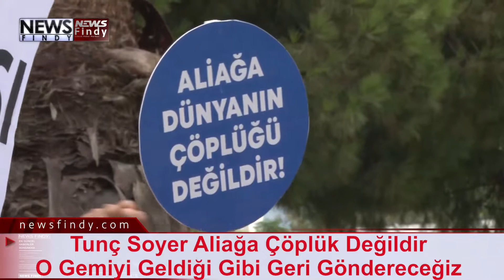Asbestli Gemi Yargıya Taşındı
İzmir’deki meslek odaları, sendikalar, barolar, sivil toplum kuruluşları ve yurttaşlar zehir yüklü dev gemiye karşı yargıya başvurdu. Brezilya’ya ait dev uçak gemisi Nae Sao Paulo'nun Aliağa’da planlanan söküm işlemini durdurmak için İzmir Büyükşehir Belediye Başkanı Tunç Soyer de bireysel olarak başvuru yaptı.

Dava başvurusundan önceki basın açıklamasında Başkan Tunç Soyer, "Ben İzmir Büyükşehir Belediye Başkanı olarak söz veriyorum. Son nefesime kadar İzmir’in ağacını, denizini, Aliağa’sını korumak için canla başla çalışacağım. O gemiyi hep birlikte buradan geldiği gibi geri göndereceğiz” dedi.

Brezilya donanmasına ait asbestli Nae Sao Paulo dev uçak gemisine Çevre, Şehircilik ve İklim Değişikliği Bakanlığı tarafından Aliağa’da verilen söküm izni yargıya taşındı. İzmir Büyükşehir Belediye Başkanı Tunç Soyer, İzmir Büyükşehir Belediyesi, TMMOB Çevre Mühendisleri Odası, İzmir Tabip Odası, İzmir Barosu, Türkiye Barolar Birliği, EGEÇEP Derneği ve bir grup yurttaş İzmir Bölge Adliye Mahkemesi’nde Brezilya’ya ait Sao Paulo gemisinin Aliağa’da sökümü işleminde yürütmenin durdurulması talebiyle dava açtı. Çevre, Şehircilik ve İklim Değişikliği Bakanlığı’na karşı açılan davanın 34 sayfalık dilekçesinde söküm işleminin Anayasa, Türk Ceza Kanunu, Çevre Kanunu, Radyasyon Güvenliği Kanunu, İdari Yargılama Usulü Kanunu, Basel Sözleşmesi, İzmir Protokolü, Rio Bildirgesi ve diğer uluslararası antlaşmalara aykırılığı vurgulandı. Gemideki asbest, madeni yağlar, arsenik, kurşun, krom, bakır, çinko, civa, nikel ve kadminyum gibi ağır metallerin ve radyoaktif kirliliğin toplum ve çevre sağlığına olumsuz etkilerinin altının çizildiği dilekçede, “Yaşam hakkına yönelik tehlikenin büyüklüğü ve sürecin geri döndürülemezliği de dikkate alınarak idarenin savunması alınmaksızın işlemin yürütmesinin durdurulmasına ve davanın esasına ilişkin işlemlerin daha sonra tamamlanmasına karar verilmelidir” ifadelerine yer verildi.

Basın açıklamasıyla duyuruldu
Dava başvurusu öncesinde yurttaşlar, meslek odaları, sendikalar, barolar ve sivil toplum kuruluşları temsilcilerinin katılımıyla yapılan İzmir Bölge Adliyesi önündeki basın açıklamasında İzmir Büyükşehir Belediye Başkanı Tunç Soyer, gemi için “Geldiği gibi göndereceğiz” dedi. Açıklamaya Cumhuriyet Halk Partisi (CHP) Parti Meclisi (PM) Üyesi ve Bursa Milletvekili Orhan Sarıbal, Gaziemir Belediye Başkanı Halil Arda, Türkiye Barolar Birliği Başkanı Erinç Sağkan, TMMOB Yönetim Kurulu Başkanı Emin Koramaz, DİSK Genel Başkanı Arzu Çerkezoğlu, Türk Tabipleri Birliği Merkez Komite Üyesi Nursel Şahin ve KESK Eş Başkanı Şükran Kablan Yeşil, İzmir Barosu Başkanı Özkan Yücel, İzmir Gemi Koordinasyonu, İzmir Emek ve Demokrasi Güçleri’nin yanı sıra çok sayıda sivil toplum örgütü temsilcisi ve yurttaşlar katıldı.